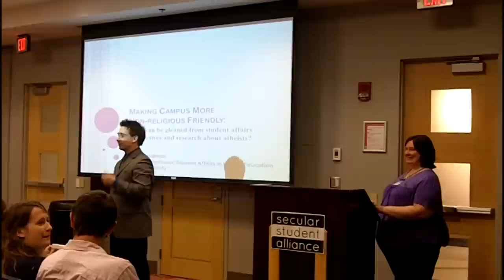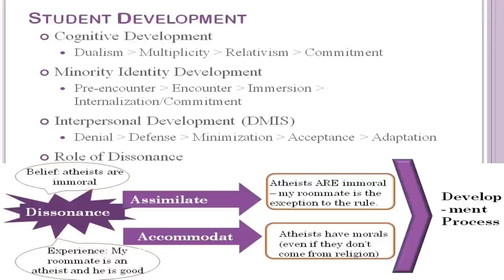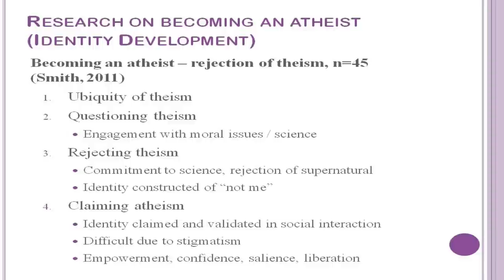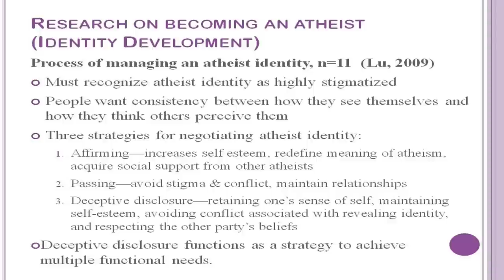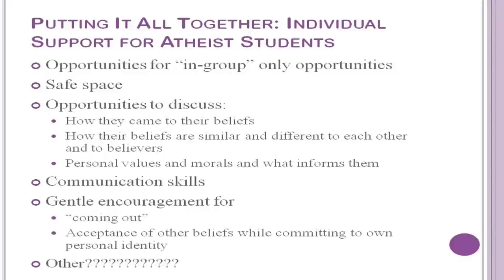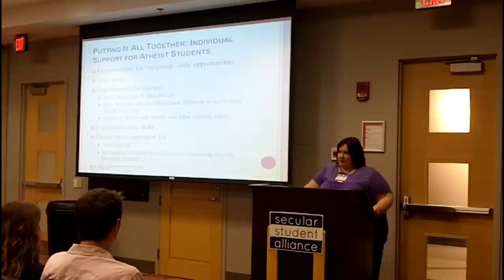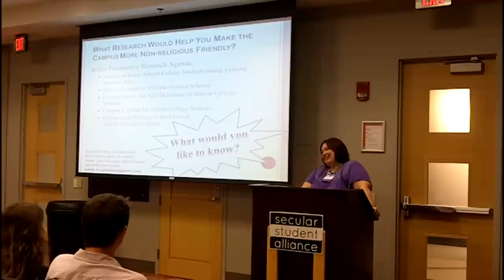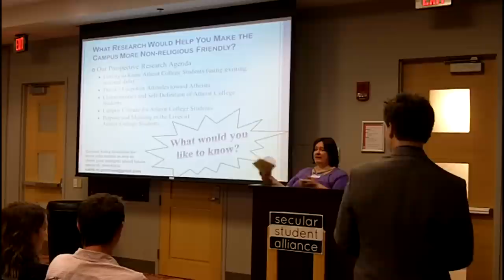Kathy Goodman :: Making Campus Non-Religious Friendly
Kathy Goodman is the co-author of several articles about atheist college students. She is an Assistant Professor of Student Affairs in Higher Education, at Miami University of Ohio. You can find more info on her study In this talk, she goes over how to approach college atheism from the college administration's perspective and then moves to a student's perspective to offer ideas and to ask for ideas. If you would like to download a copy of Kathy's powerpoint, please